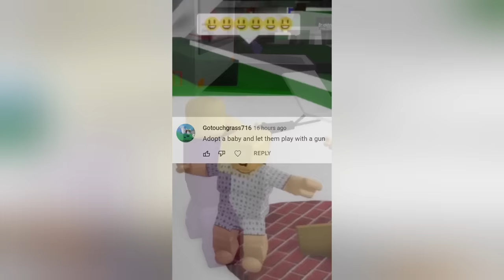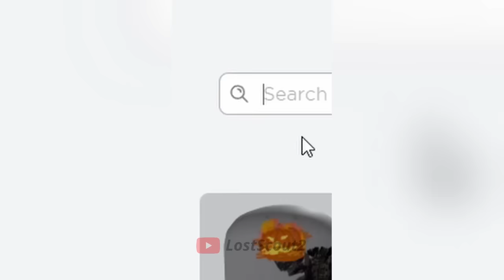BEST ROBLOX Moments of 2022.. (compilation)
Funniest roblox moments of 2022...
In this roblox funny moments compilation, I play a wide range of roblox games, such as: Murder Mystery 2 (mm2), Brookhaven RP, VR Hands, VR without a VR, Build a Boat for Treasure, Work at a Pizza Place, Roblox Spray Paint, Life in Paradise, Roblox DOORS, Cook burgers and more! I do roblox trolling, vr trolling and admin commands, with toxic bacon, toxic slenders, noobs, fake hackers (like rebootedpoppy and jenna), fake admins, youtubers (like Sebee, Buur, Craxel, Flamingo) and more! This video is a tiktok compilation / roblox memes compilation.